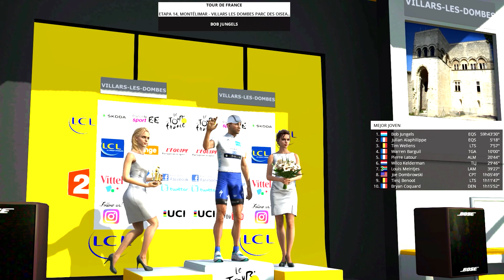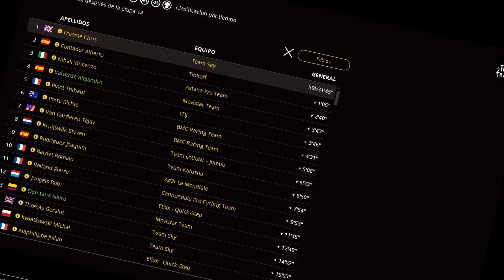Tour de Francia en PCM 2016 | Movistar Team | Etapa 14: Montelimar - Villars Les Dombes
Alejandro Valverde, Jesús Herrada, Dani Moreno, Nelson Oliveira, Ion Izagirre, Imanol Erviti, Winner Anacona y Gorka Izagirre acompañan al líder de Movistar Team en la 103ª edición del Tour de Francia, a Nairo Quintana.

Desde la estructura de Unzúe se ha lanzado el hashtag SueñoAmarillo. A mí me parece muy bien, pero no olvidemos sus controvertidas estrategias ni la obsesión que tienen por ganar el Tour. Por eso EstrategiaMovistar BemancioTomaElControl.

Nuestra Biblia/Constitución:
Art.1 - Bemancio sube a su canal, lo que le sale del hueval.
Art.2 - Tomo la decisión de lo que subo al canal en base a lo que me gusta jugar y hacer, y lo que os gusta ver a la mayoría, por ese orden.
Art.3 - Esto no es un servicio público. Por tanto, su responsable (yo), no debe cumplir ninguna obligación de ningún tipo; ya sea de lo que sube, de cuando, de por qué, y de por qué no.
Art.4 - Leo todos los comentarios. Respondo a algunos. Sobre todo no contesto a aquellos que considero repetitivos.
Art.5 - Cualquier cosa que digo, no puede ser utilizada en mi contra. Recuerda, no es un servicio público.
Art.6 - No soy técnico informático ni soluciono problemas de esa índole. Existen foros, google, o el mismo YouTube para estas cosas.
Art.7 - Subo vídeo cuando puedo. No hay horario ni calendario. Ninguna serie queda abandonada. Siempre lo justifico ya sea por Twitter.

►Juego en dificultad Extrema